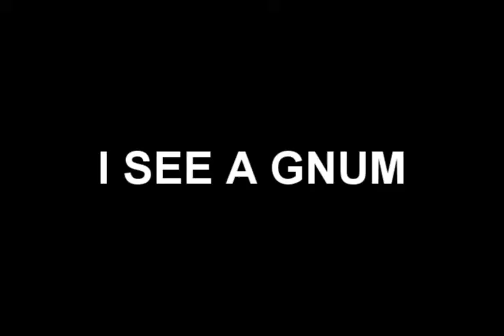ORC VS GNOME OMG!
I JUST HAAD TO MAKE A MOVIE LIKE  THIS YEAAH!!11 BEST EDITING EVER!!!